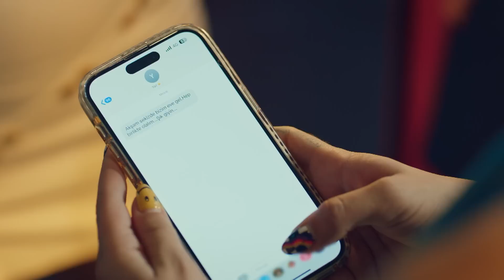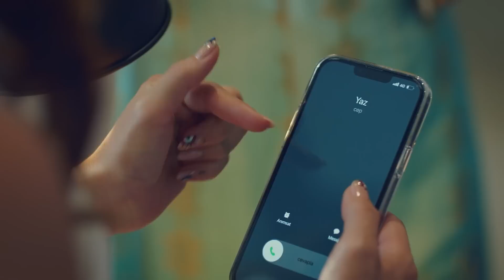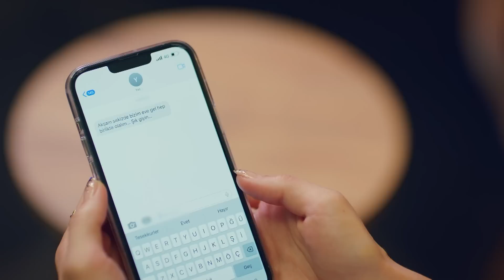Aslı Yeni Bir Sayfa Açmaya Hazır - Yaz Şarkısı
Aslı yaptıklarından pişman oldu. SENİN KADAR
 CESUR OLAMADIM

Aslı ve Kemal'in geçmişteki birlikteliğini saklaması Yaz'ın güvenini sarsar. Yaz'ı en çok üzen şey Murat'ın da bu gerçeği bilip kendisinden gizlemesi olur. Kemal özür dilemenin yollarını ararken Murat her şeyden vazgeçip tüm gerçeği annesiyle paylaşır. Yaz'a da doğru olanın bu olduğunu artık oyun oynamak istemediğini söyler. Bu konuşma sırasından Yaz'a olan aşkını itiraf etmesiyse her şeyi değiştirir.

KÜNYE
YAPIM: PASTEL FİLM
YAPIMCI: YAŞAR İRVÜL ve EFE İRVÜL
YÖNETMEN: DOĞA CAN ANAFARTA
TÜR: ROMANTİK KOMEDİ